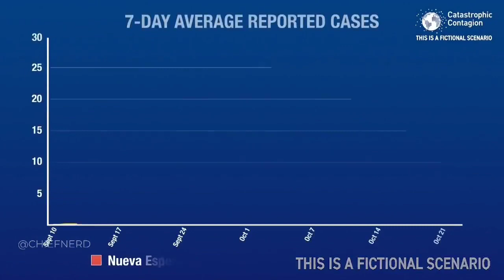Bill Gates, Johns Hopkins & the WHO Just Simulated Another Pandemic